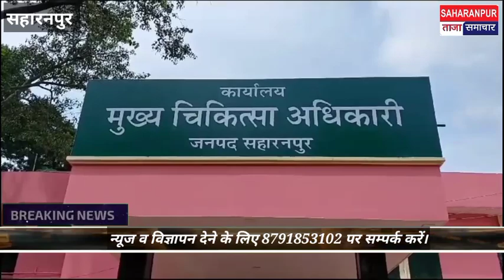विभिन्न मांगो को लेकर दिया धरना / धीमी गति से कार्य पर भड़की नगरायुक्त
सहारनपुर बनेगा नंबर 1